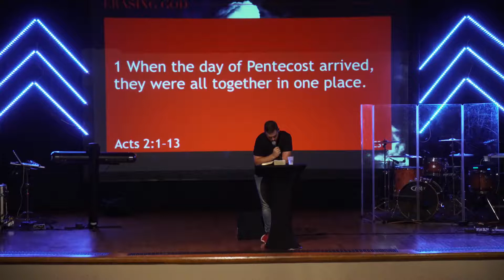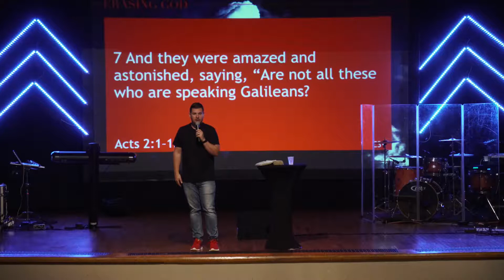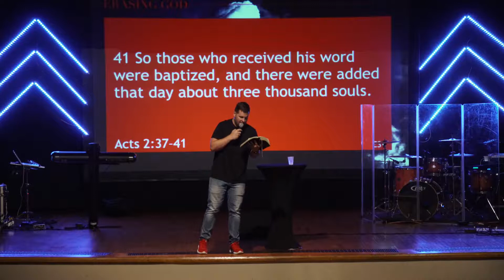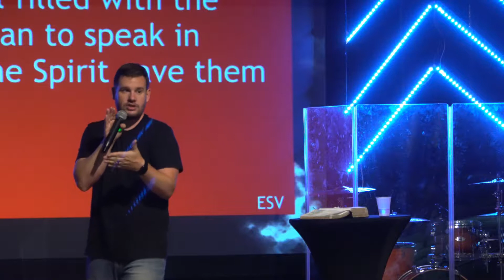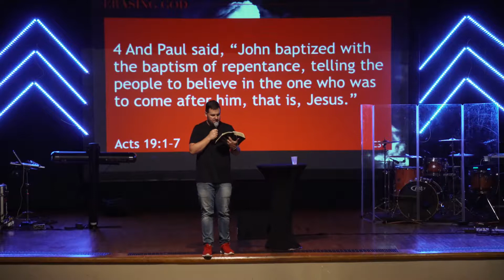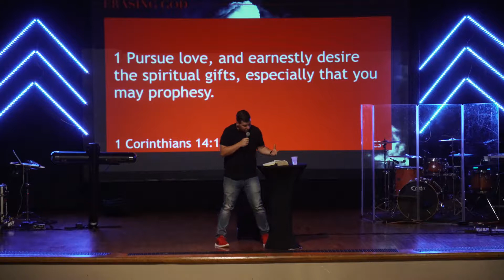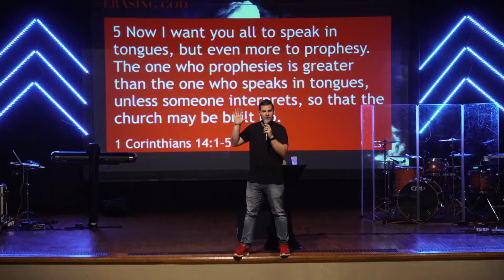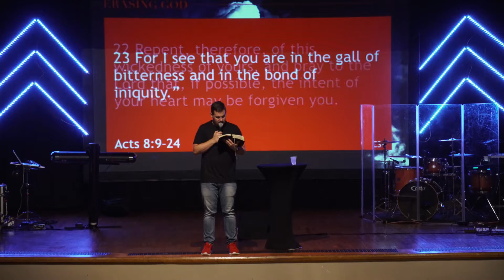Erasing God - Week 3 | Pastor Michael Yardley